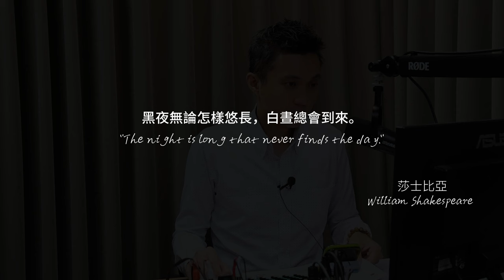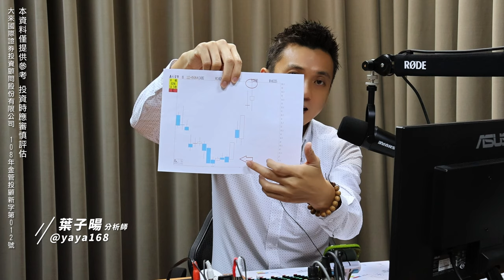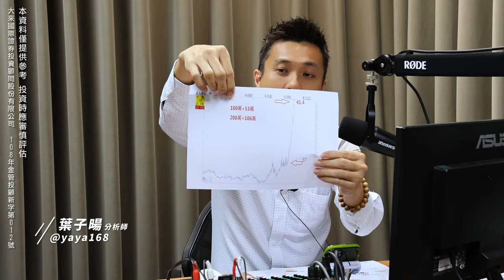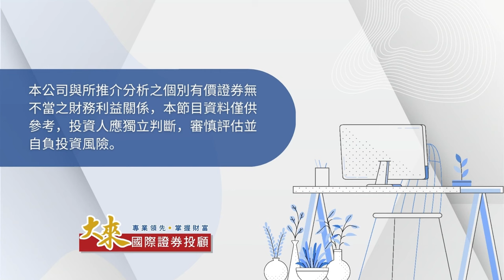股海飛揚｜20240521｜520後震盪，需要擔心嗎?? 拉回找轉折買點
下一檔轉折股
等你來賺

趕快加入
專線: (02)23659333加入我們，或是LINE留下你的聯絡電話

官方Line@►@yaya168